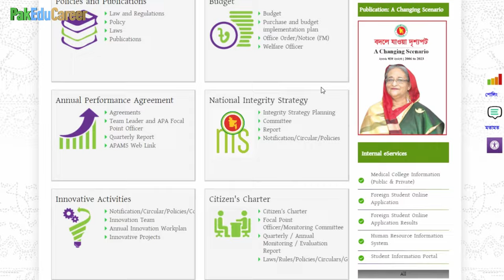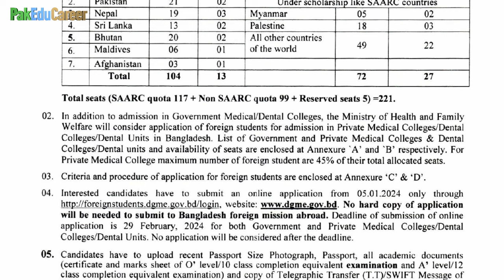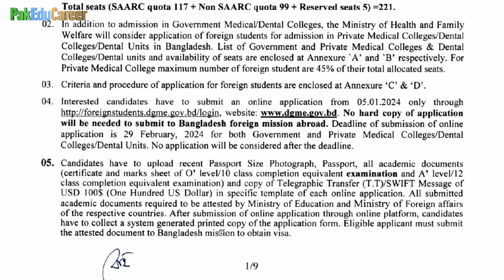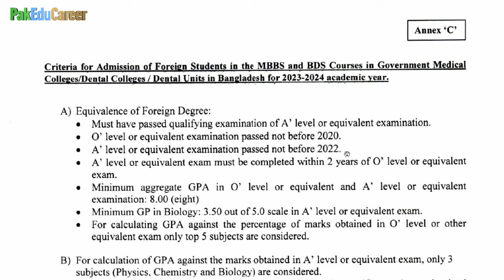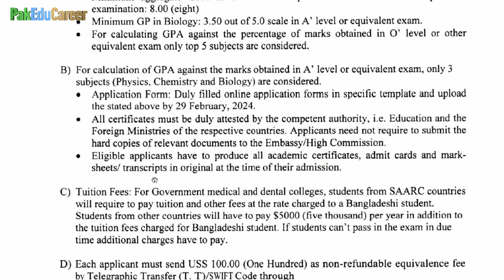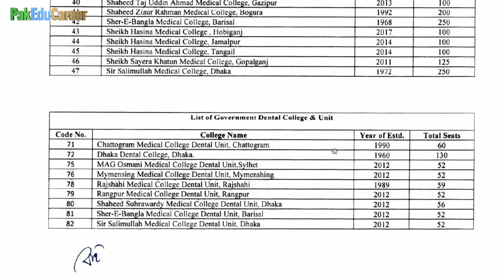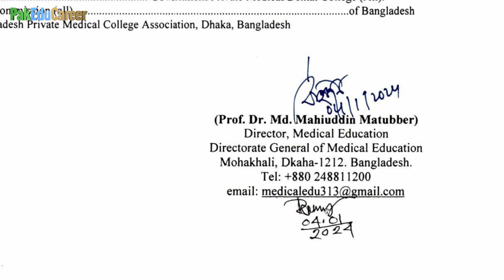MBBS & BDS Admissions in Bangladesh on Scholarship Session 2023-24 :: Complete Information ::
Government of the People’s Republic of Bangladesh, Directorate General of Medical Education of the Ministry of Health and Family Welfare of Bangladesh has announced admission of foreign students in Government Medical and Dental Colleges for the academic year 2023-24. The seats reserved for Pakistani students are 21 of MBBS and 2 of BDS. Interested candidates have to submit an online application from 29 February, 2024.
By M. Zahid Iqbal (PakEduCareer)
Download Maqsad App for MDCAT & ECAT Preparation and Matric (9th & 10th), Intermediate (1st Year & 2nd Year) from this
Get Admission in MBBS in Hubei University of Science & Technology (HUST) China in Session 2023 without wasting a Year. 1st Year Fee is Rs. 12.5 lacs and 2nd Year onwards Rs. 8 lacs per year. WHO, PMDC, ECFMG & WFME Approved University. Minimum 60% Marks required in FSC (No MDCAT Required).
Contact Dar-Ul-Sakafat International College
Get Admission in Bachelor and Master programs in Best Universities of UK, Australia & Germany. Fill in this form and our Counseling Team from Study Icon Faisalabad will contact you with details.
Join PreMed.PK website for MDCAT, NUMS & AKU Entry Test Preparation (Question Bank, Mock Tests, Notes, Lectures & Mentorship).